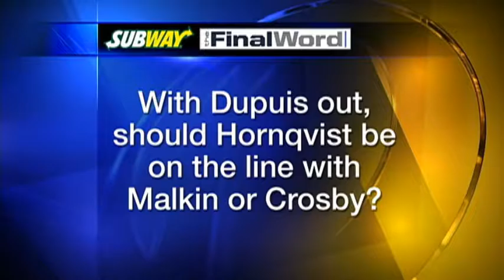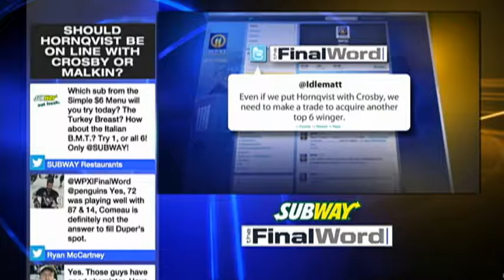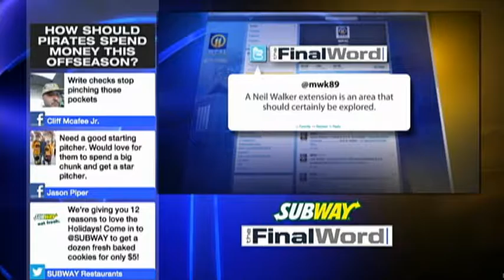Hornqvist on the line with Malkin or Crosby?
With Dupuis out for the season, should Hornqvist be on the line with Malkin or Crosby? - The Final Word - 11/23/14